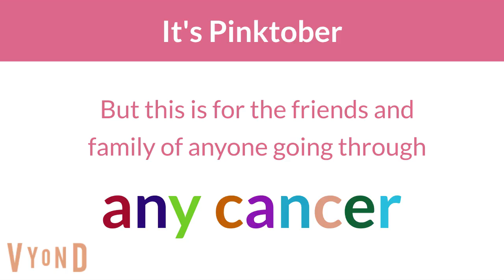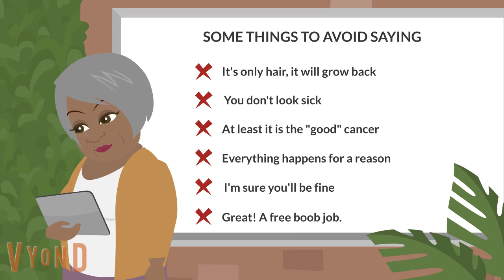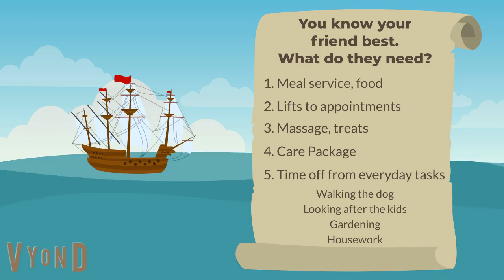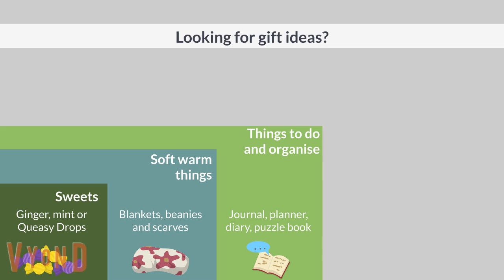Cancer Awareness for Friends and Family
It's Pinktober and I wanted to make a video to raise awareness around some of the challenges surrounding a cancer diagnosis and how friends and family can help. So this is not just about breast cancer. Please give it a watch if you are wondering how to help a recently diagnosed friend or loved one.

This can be a hard time of year for many of us in the cancer community. It's great that companies are helping with fundraising, but it can all seem a little bit fake to simply slap a pink ribbon on something and say that that is "raising awareness" and then profiting from it. There is a lot of pinkwashing out there.

And honesly, it feels really unfair that breast cancer gets all this attention, when other cancers such as bowel, prostate and many others are barely afforded an acknowledgement.

So if you want to make a difference, please consider donating to charities that put the money where it is needed and are not for profit. Such as;

specific to Metastatic breast cancer
supporting research for all cancers

Thank you! Dawn x